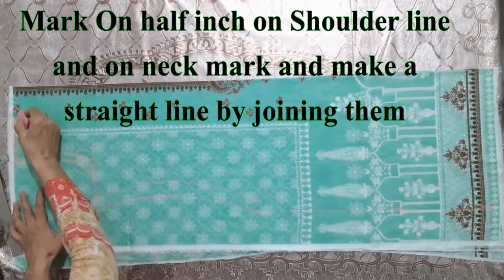Kameez cutting very easy method step by step. Kameez Cutting And Measurements Step By Step In Urdu.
In this video I  will share with you Kameez cutting very easy method step by step. Kameez ki cutting | How to cut kurti | Kameez katny ka sahi tarika | Perfect Shirt cutting | Qameez.Kameez / Kurti Cutting for Beginners in Easy way Kameez Cutting And Measurements Step By Step || In Urdu. Kurti/Suit/Kameez Cutting Step by Step | Kurti Cutting Step by Step.